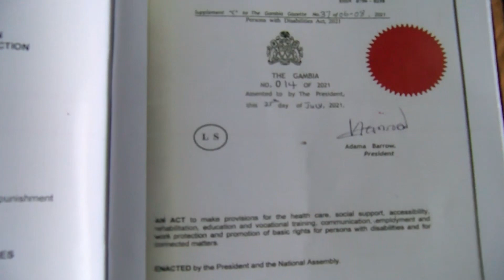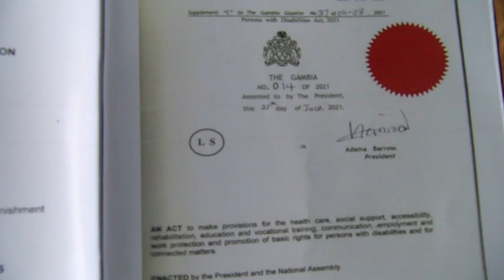Promoting Equity And Social Justice. 05-05-2023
sama Kairo Federation Sensitizes Communities About Disability Act 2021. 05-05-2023